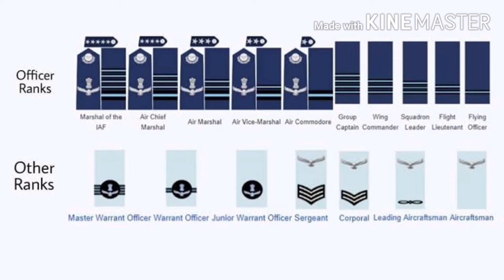Indian armed forces, ranks ,motto , symbols